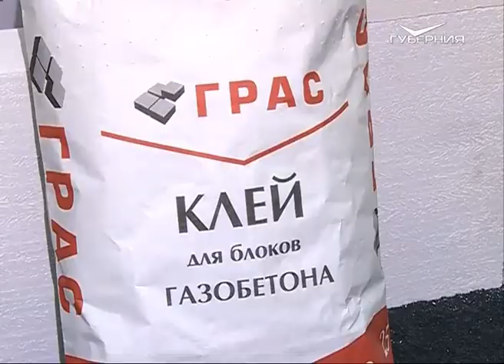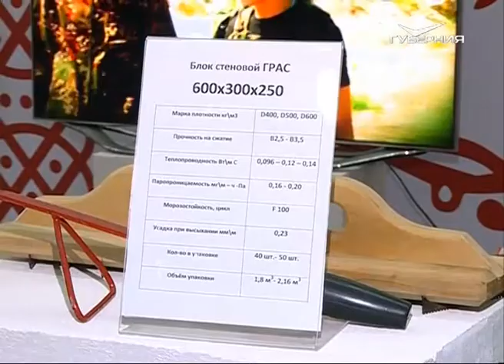В "Экспо-Волге" открылась выставка "Ваш коттедж"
Для тех, кто планирует сменить квартиру на дачный участок, стартовала традиционная выставка "Ваш коттедж".В этом году свои новинки представили больше 120 отечественных компаний.О том, какие сюрпризы ждут посетителей, расскажем в нашем сюжете.